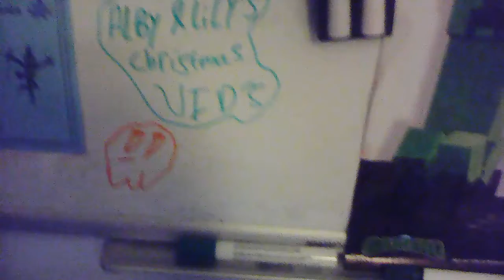19 December 2016